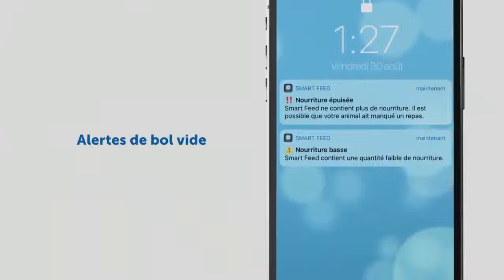Comment utiliser l'application pour votre distributeur de croquettes connecté Smart Feed de PetSafe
Nourrissez vos compagnons à quatre pattes depuis votre smartphone grâce au distributeur de croquettes connecté Smart Feed de PetSafe®. Grâce à l'application, définissez des horaires et des portions ou donnez des repas supplémentaires ainsi que des friandises. Activez l'option « Slow Feed » (Distribution lente) pour les gloutons. Vous recevrez des alertes pour vous prévenir lorsque le bol est vide ou presque. Leave it to PetSafe® to leave sorry behind.

À propos de PetSafe®
PetSafe® est un leader mondial ayant fait ses preuves en matière d'innovation dans le comportement, l'anti-fugue et le mode de vie des animaux de compagnie depuis près de 30 ans.  Nous permettons aux animaux et à leur famille de vivre heureux ensemble™.